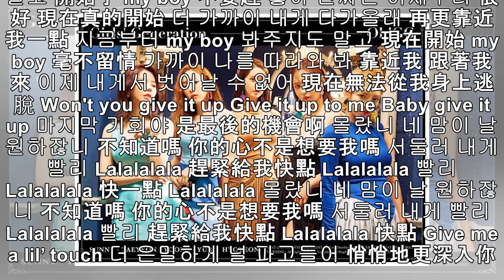少女時代-Oh!GG「性感姐姐」駕到！告示牌大讚：更加成熟了 | ETtoday星光雲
文／Jini Sone（少女時代粉絲名稱）尖叫起來，少女時代回來啦！通常團體經歷不同合約而分開，似乎就暗示解散，但是目前續約的5個人以小分隊「少女時代-Oh!GG」的形式重回樂壇，不但能夠保留原本少女時代在歌迷心目中的位置，也藉由新分隊可以挑戰新風格，真的是一舉多得啊！ ▲太妍、珊妮、孝淵、俞利和潤娥組成新分隊「少女時代-Oh!GG」。（圖／翻攝自少女時代臉書） 少女時代經過11年後成軍的子分隊，...